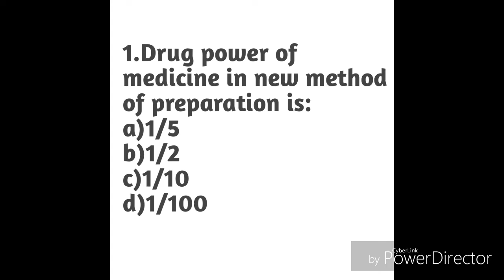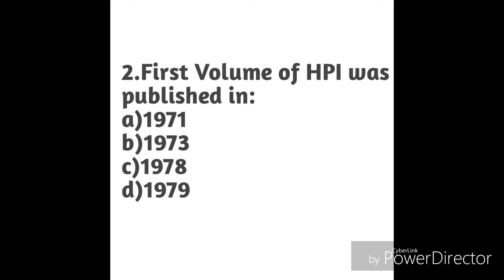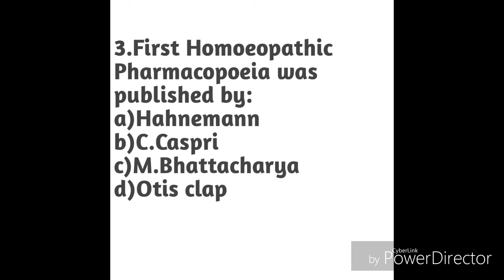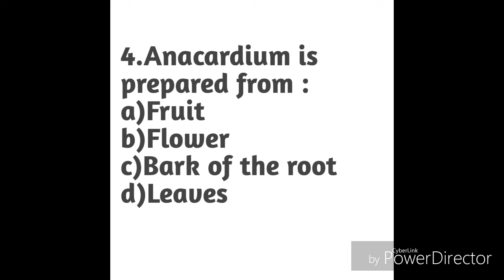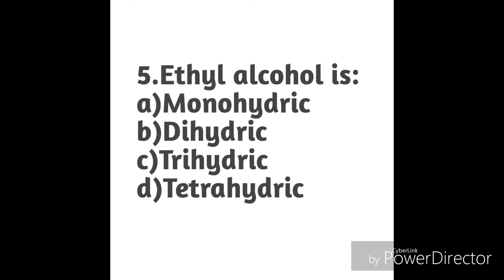HOMOEOPATHIC PHARMACY..MCQS MD/MO/PHARMACIST ENTRANCE EXAM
MCQS of Homoeopathic Pharmacy
Books..DD Benerjee,,and other Pg entrance Books